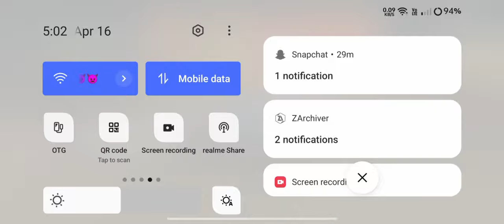gta San Andreas big smoke 1 mission passed series